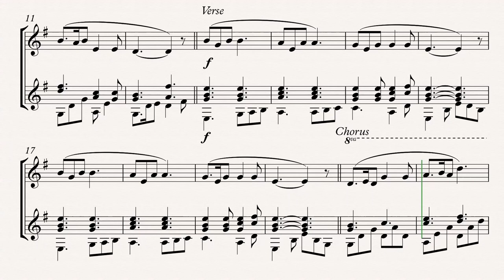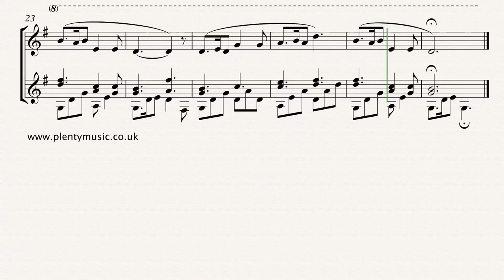Traditional | Skye Boat Song arr. flute & acoustic guitar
An improverlevel arrangement of the SkyeBoatSong with a contemporary accompaniment played on the acoustic guitar.

Improve music practice routines using PlentyMusic sheet music and accompaniment downloads. To access this and other sheetmusic scores create a PlentyMusic account.

This familiar Scottish folksong begins and ends with a chorus (chorus-verse-chorus) and Whilst the text describes the escape of Bonnie Prince Charles the song is often sung as a lullaby. This improver level arrangement is in 6/8 time and is suited to being played by a number of instrument combinations This arrangement keeps the melody intact but some of the accompanying chords have been updated to give a more contemporary feel. The flautist has the option of playing the repeated chorus an octave higher whilst the full score with TAB can be found on the website.